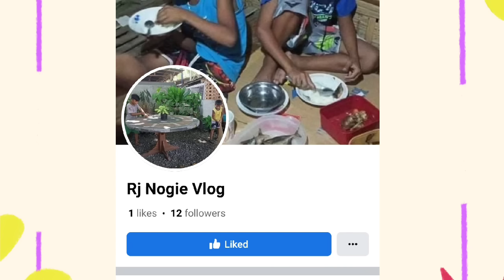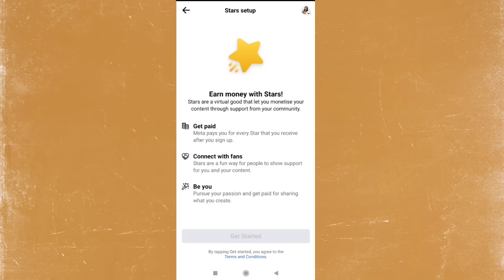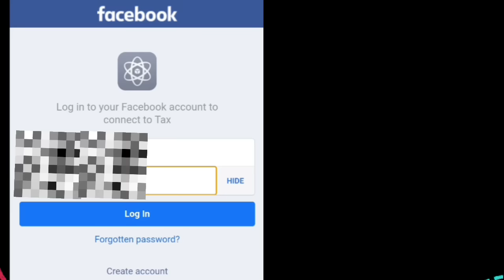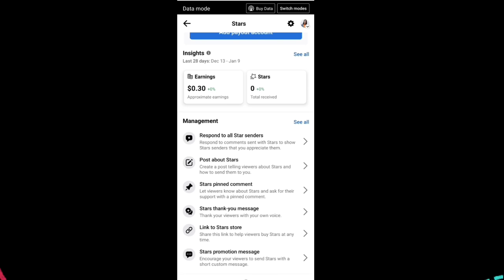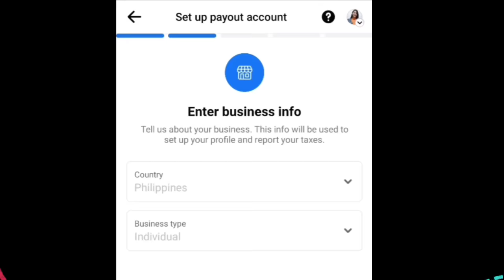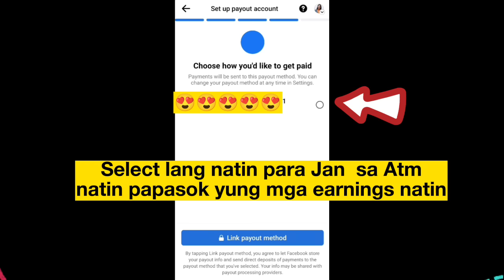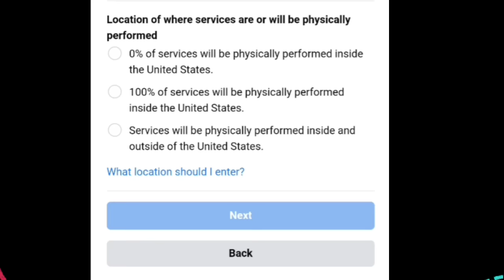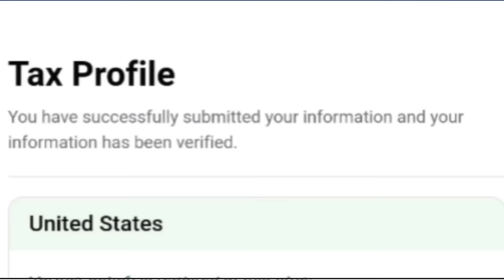Paano Mag set-up ng Star sa Facebook Page| Set-up PayOut Account | Add tax Info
Paano Mag set-up ng Star sa Facebook Page| Set-up PayOut Account | Add tax Infoh